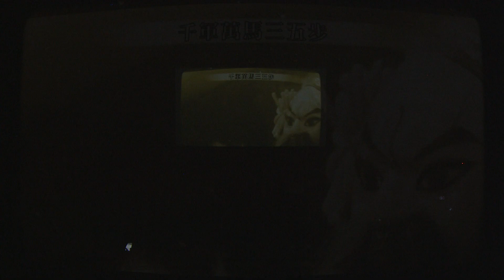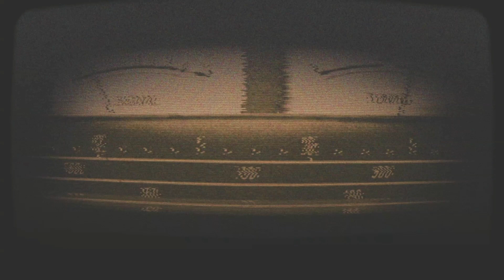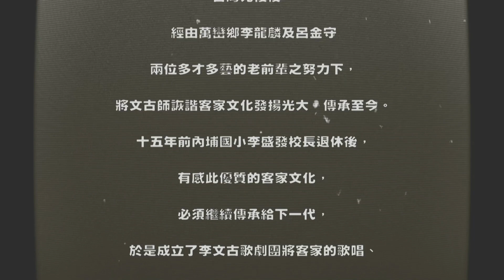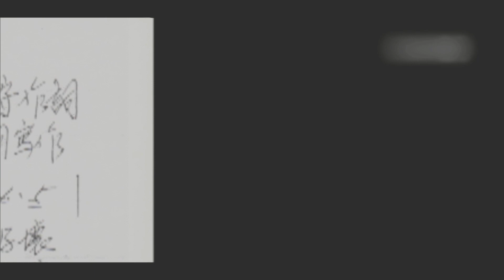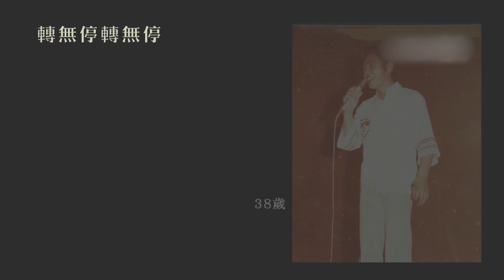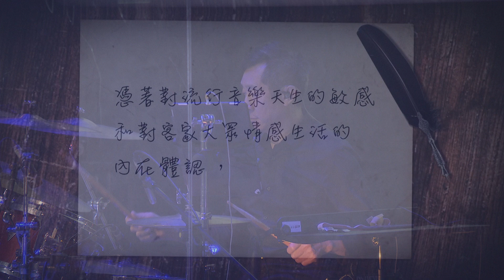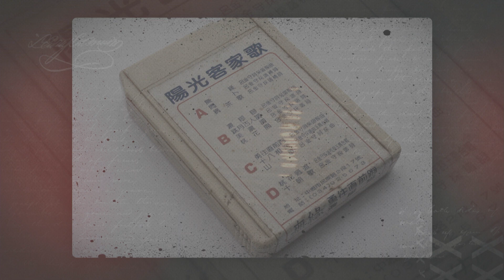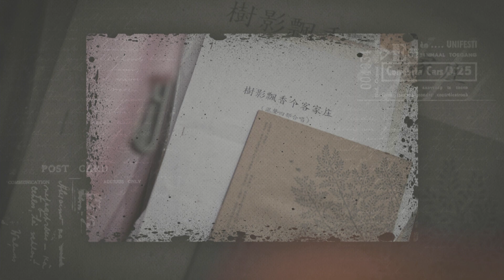無緣識你，有緣相見《呂金守紀念音樂會》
107年8月18日(六)　19:30　屏東演藝廳-音樂廳

在音樂的世界裡，呂金守一生文采斐然，音樂作品經典無數，不論客家或河洛，都能唱出時代小人物的心聲。
他的作品曲風多元、歌詞貼近人心，在當時創作出許多符合市場的流行作品。如客語歌曲《印崗戀情》等等，首首扣人心弦。而《台東人》、《舊皮箱流浪兒》等經典的河洛語作品也都是出自於他的創作，作品總數超過200餘首，老師長達50餘年的音樂堅持，奠定近代客家流行音樂界重要創作人及推手地位，更為爾後從事客家音樂的後輩樹立了良好典範。

【表演節目表】
◎60-70笑科劇時代
1.《李文古嬲阿菊妹》／李文古歌劇團
◎70-80懷念
2.《人生》／羅茵茵
3.《客家妹仔》／羅茵茵
4.《斷線的紙鷂》／羅茵茵
5.《醉彌勒》／黃西田
6.《舊皮箱流浪兒》／黃西田
7. 《落翅仔》／黃西田
8.《冷霜子》／西卿
9.《粉紅色腰帶》／西卿
10.《苦海女神龍》／西卿
◎80-90傳承
11.《友情的可貴》／羅文裕
12.《菸樓清風》／羅文裕
13.《印崗戀曲》／羅文裕
14.《相思苦問蒼天》／黃子軒
15.《無緣》／黃子軒
16.《濃膠膠》／黃子軒
◎90後開創
17.《客家小炒》／iColor
18.《故鄉新希望》／iColor
19.《愛情六月天》／iColor
◎希望
20.《父母生成》／黃連煜
21.《台東人》／陳雙
22.《醉歌》／黃連煜＋陳雙
23.《客家人》／黃連煜